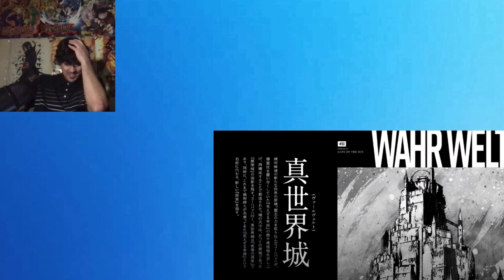BLEACH TYBW HAS CHANGED THE GAME!! (Bleach: TYBW - part 3 - the conflict - ep 7 Live Reaction)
thanks for all the support everyone, please like, comment and subscribe if you enjoyed and have a great day, thanks again. video title is inspired by a Pokemon horizons youtuber if you were wondering. but yes Grimmjow was extraordinarily clean this ep... and Uryu vs Renji was obviously...

0:00 intro
0:21 and Uryu...
1:05 Look at this
1:57 fight you?
2:17 GRIMMJOW!
2:45 'YOUR MOMMY'
3:13 Renji vs Uryu